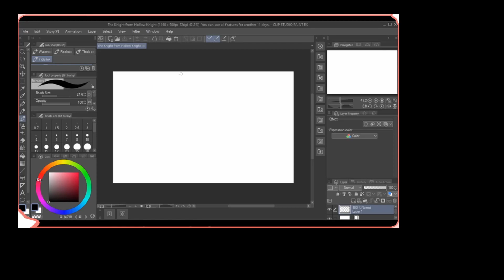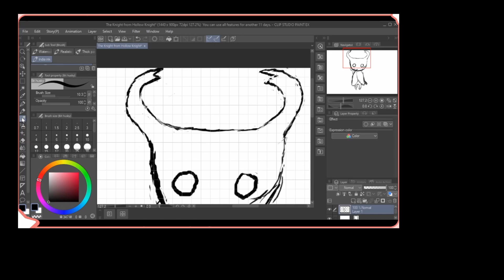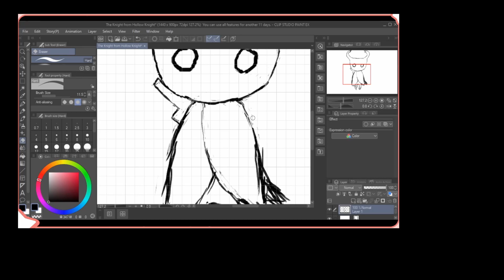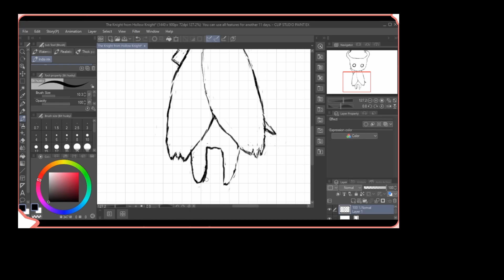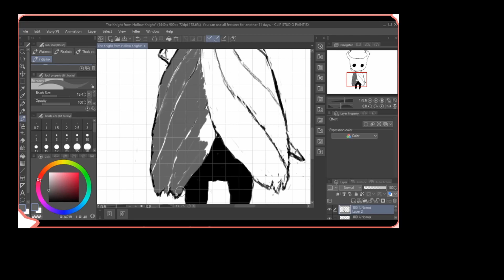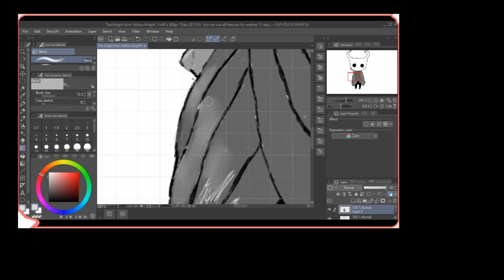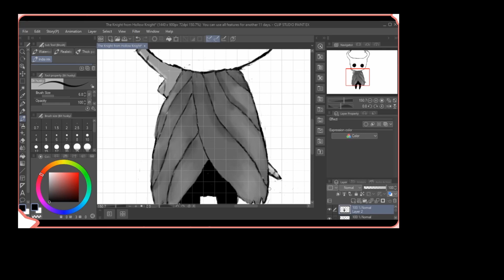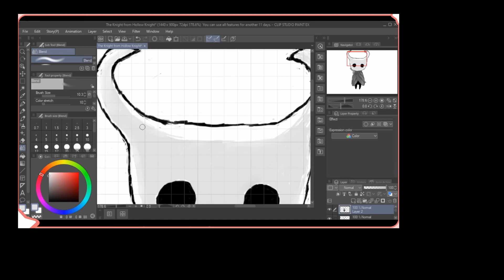Andi Drawing - The Knight timelapse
This is a timelapsed drawing of my art stream where I drew the Knight from Hollow Knight.  It was originally streamed on April 9, 2021.

*Please note, I had to compress the actual stream to produce this, so I recommend watching it muted.